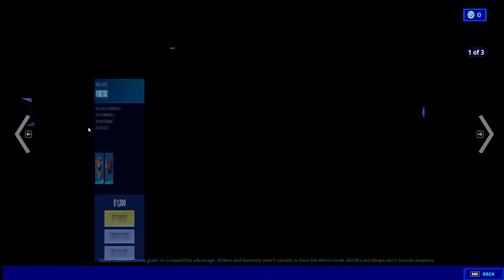Kane and Reus Bundle Return!(Item shop fortnite)